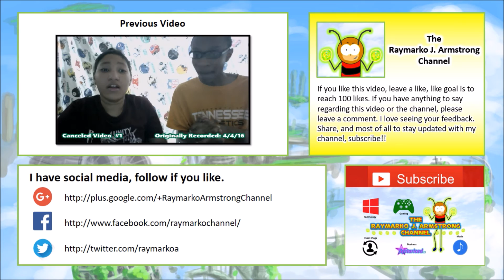Sonic Mania Fan Game Demo - Studiopolis Zone Demo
Hello everybody, in today's video... I'll be giving some gameplay of the fan game version of the new Sonic game, Sonic Mania. I'll provide some links on the actual fan that made this game representation.

"SOCIALS & WEBSITES"

END.